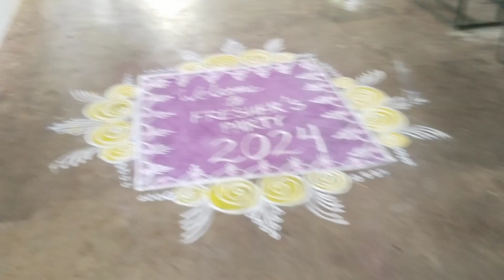FRESHER PARTY 2K24 😍 COMPUTER SCIENCE 🖥️ DEPT. / GOVT DEGREE COLLEGE KORAPUT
MISHRAPALI TOKA

ଏହି ଭିଡିଓ କେବଳ ମନୋରଞ୍ଜନ ଉଦ୍ଦେଶ୍ୟରେ |

ଏହାକୁ ଘରେ ଚେଷ୍ଟା କରନ୍ତୁ ନାହିଁ |

ମୁଁ ସମସ୍ତ ଅନୁମତି ଏବଂ ନିୟମ ସହିତ ଭିଡିଓ ପ୍ରସ୍ତୁତ କରେ |

ଏହି ଚ୍ୟାନେଲରେ ପ୍ରଦାନ କରାଯାଇଥିବା ସମସ୍ତ ସୂଚନା କେବଳ

ଶିକ୍ଷାଗତ ଉଦ୍ଦେଶ୍ୟ ପାଇଁ | ଏହି ଚ୍ୟାନେଲ କୌଣସି illegal ବେଆଇନ ପ୍ରୋତ୍ସାହନ କିମ୍ବା ଉତ୍ସାହିତ କରେ ନାହିଁ। ସୂଚନାର କୌଣସି ଅପବ୍ୟବହାର ପାଇଁ ଚ୍ୟାନେଲ ଦାୟୀ ନୁହେଁ।

||MISHRAPALI TOKA||

MISHRAPALI TOKA

And Like this Video please A And Support me for more Videos

Stay Happy

Stay Blessed